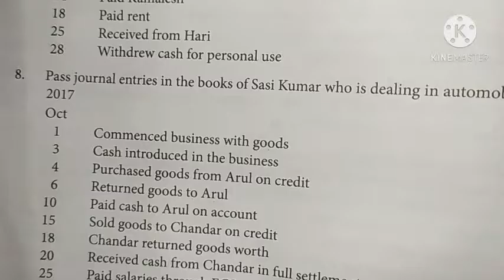11th Accountancy || Unit 3 || Journal Entries || Sum No 8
This video helps you to know the concept of journal entries and sum no 8 in 11th accountancy.